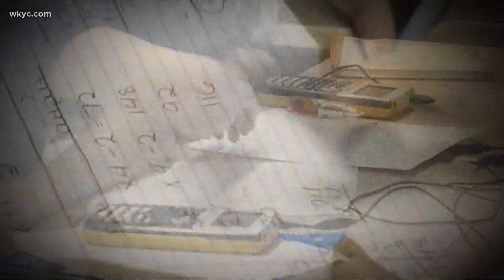President Trump threatens to cut funding if schools don't reopen in the Fall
President Trump wants in-person learning schools to open this fall.  Tiffany Tarpley looks at why the White House objects to the CDC guidelines.